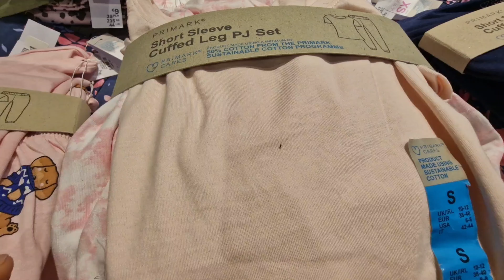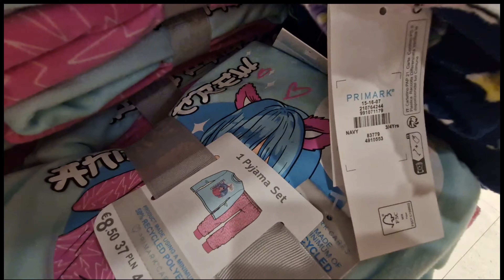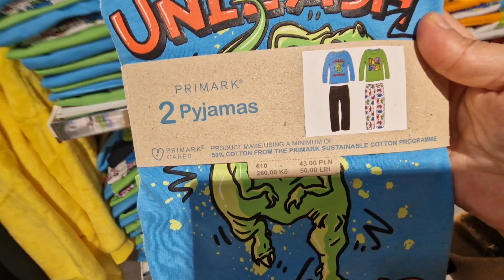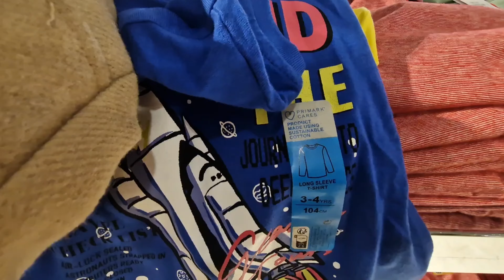اش هاد الجديد خطير في primark rue neuve صولد باقي في الحقائب